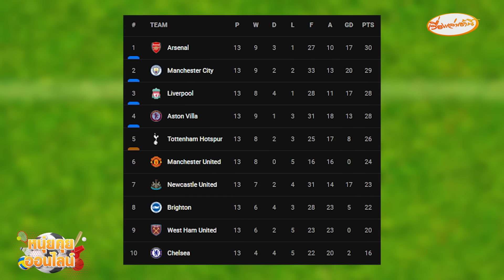หนุ่ยคุยออนไลน์ EP.310 “แมนยู” บุกดับ “เอฟเวอร์ตัน”/“สเปอร์ส” พ่ายคาถิ่นต่อ “แอสตันวิลลา”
หนุ่ยคุยออนไลน์ EP.310 ความคมมันต่างกัน! “แมนยู” บุกดับ “เอฟเวอร์ตัน”/“สเปอร์ส” พ่ายคาถิ่นต่อ “แอสตันวิลลา”

- ความคมมันต่างกัน! “แมนยู” บุกดับ “เอฟเวอร์ตัน” ถึงถิ่น 0-3
- ทนไม่ไหว! แฟนบอล “เอฟเวอร์ตัน” ประท้วง “พรีเมียร์ลีก”
- พ่ายอีกแล้ว! “สเปอร์ส” เปิดรังพ่าย “แอสตันวิลลา” 1-2